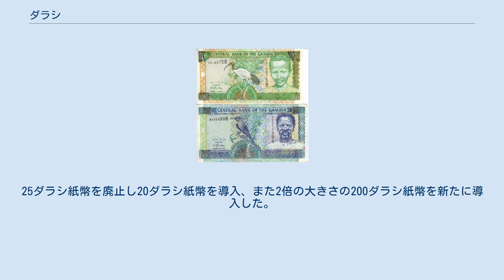ダラシ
ダラシ（Dalasi）は、1971年7月1日より使用されているガンビアの通貨単位。
ガンビア・ポンドに代わって導入された。
レートは、1ポンド＝5ダラシ。
 国際通貨コード(ISO 4217)は、GMD。
補助通貨単位はブトゥツ（Bututs）で、1ダラシ＝100ブトゥツ。
 2015年11月3日現在の交換レートは、1USドル=38.9ダラシ、100円＝約32.25ダラシ。
 1971年に1ブトゥツ、5ブトゥツ、10ブトゥツ、25ブトゥツ、50ブトゥツ、1ダラシ硬貨が発行された。
当時は1ブトゥツ、5ブトゥツが銅貨、10ブトゥツは真鍮貨、25ブトゥツ、50ブトゥツ、1ダラシは白銅貨だった。
全ての硬貨は初代大統領ダウダ・ジャワラがデザインされていた。
1987年にイギリスの50ペンス硬貨をモデルにした新1ダラシ硬貨が導入された。
 1998年にジャワラ大統領の彫像が廃止され国章が採用された新シリーズの硬貨が発行された。
大統領版も現在でも使用可能。
1ダラシ硬貨は小型化されたが、他の硬貨は大きさも重量も変更なし。
1998年シリーズでは1ブトゥツ、5ブトゥツ、10ブトゥツ硬貨もあったが、現在では通貨価値の関係で25ブトゥツ、50ブトゥツ、1ダラシ硬貨のみ流通している。
 ダラシ硬貨 1971年に1ダラシ、5ダラシ、10ダラシ、25ダラシ、50ダラシ、100ダラシ紙幣が発行されたが、1987年に1ダラシ紙幣が廃止となった。
現在のシリーズは1996年に発行され、2001年に再発行された。
2006年にガンビア中央銀行は先代の紙幣よりデザイン、紙質、セキュリティー機能を改善した紙幣を発行した。
特に余白部分をカット、5ダラシと10ダラシ紙幣は流通寿命を長くする為ワニスでコーティングしている。
100ダラシ紙幣には偽造防止として表に100と刻まれた銀箔を追加した。
 2015年ガンビア中央銀行は新シリーズの紙幣を発行した。
25ダラシ紙幣を廃止し20ダラシ紙幣を導入、また2倍の大きさの200ダラシ紙幣を新たに導入した。
これらの新紙幣にはすべてヤヒヤ・ジャメ大統領の顔がデザインされている。
 ダラシ紙幣